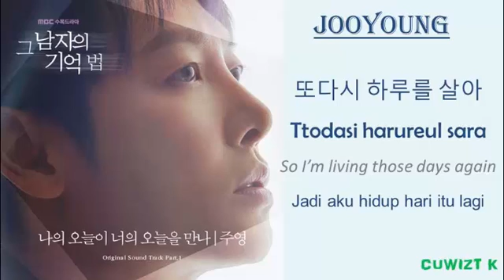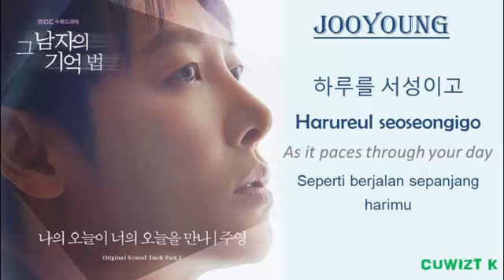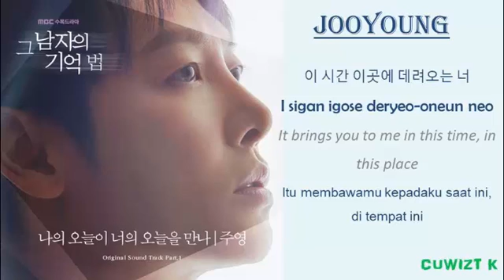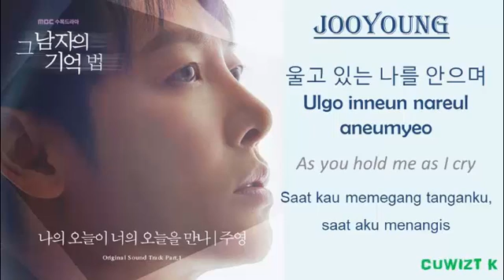[Han/Rom/Eng/Ind] Jooyoung - My Day I Meet You (OST FIND ME IN YOUR MEMORY PART 1) COLOR CODEC